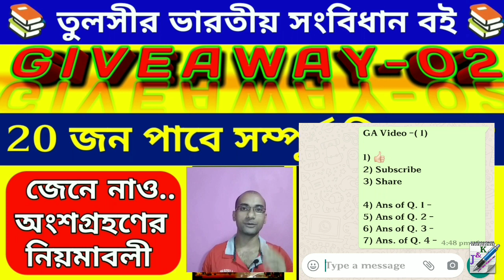GIVEAWAY 02 : তুলসীর ভারতীয় সংবিধানের রুপরেখা